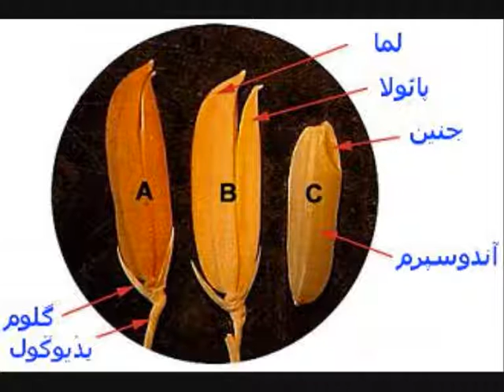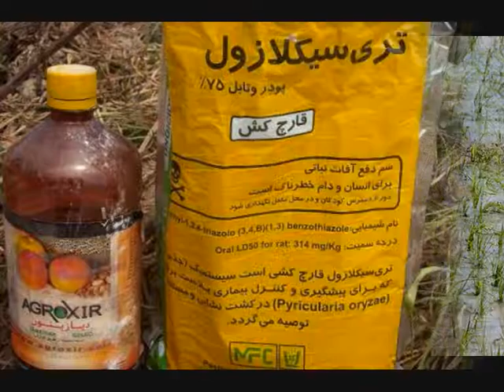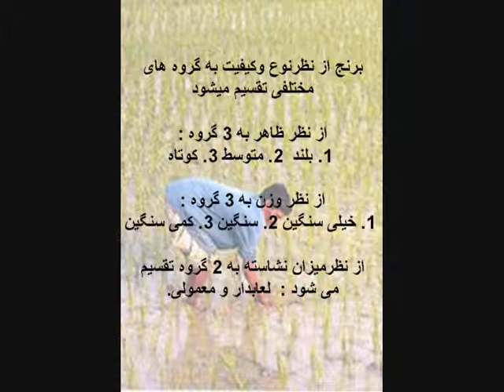Iran , women , shahrzadnews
zanan shalikr. زنان شالی کار